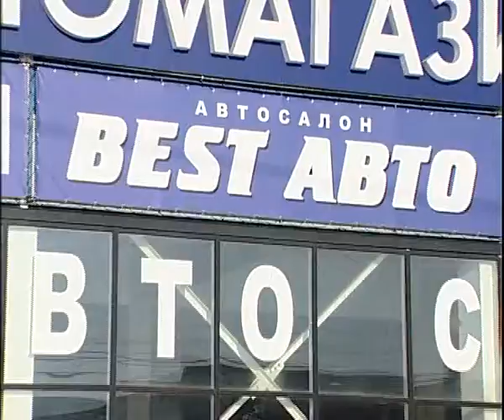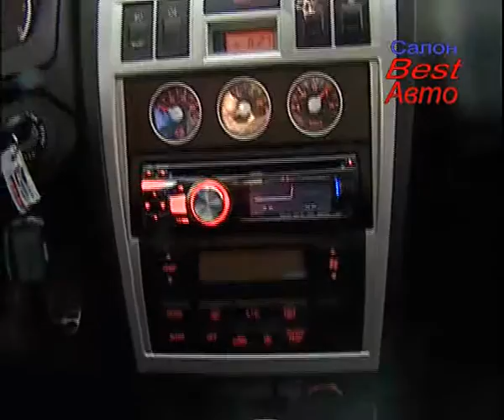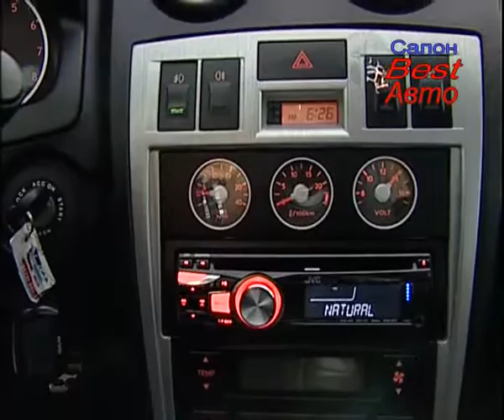Best Auto 12 16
Алексей Челейкин - авто магазин Best Auto 12 16, Alexey Cheleykin - garage Best Auto 12 16